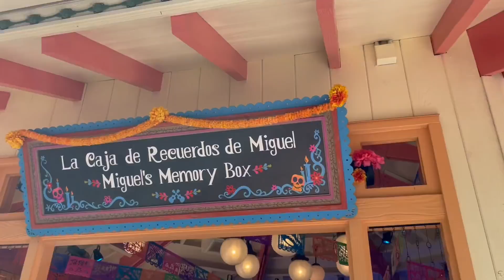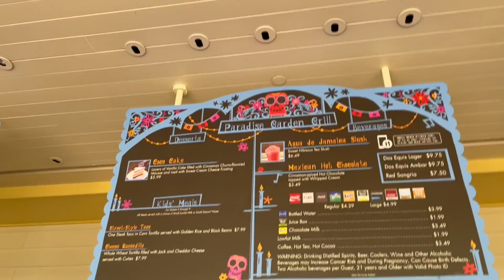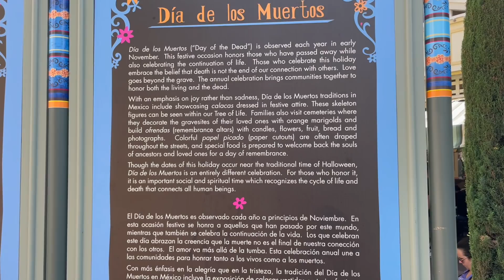A Day of Mexican Food at DCA & Disneyland - Halloween Food Part 4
I hit up Paradise Garden Grill at Plaza de la Familia in Disney California Adventure, and Jolly Holiday Bakery Cafe in Disneyland for some special Mexican food on the Halloween menu!

FANMAIL:
Maxwell Glick
1158 26th St.

Extra special thank you to my Patreon supporters: Courtney Bello, Nicole Kurtiak, Tiffany Lopez, Jonell Martin, Haley Page, Michelle Phoenix, Michael Queener, Scott Shigemi, Michelle Trujillo, Rosemarie & Ryan Tyler, Shawn Williams, Dee Dee Williamson, Vern Wisner, Mike Wright